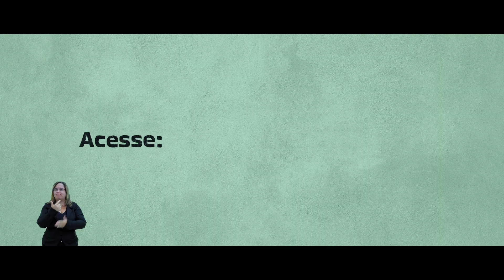"A violência começa quando o respeito acaba" (vídeo 02)